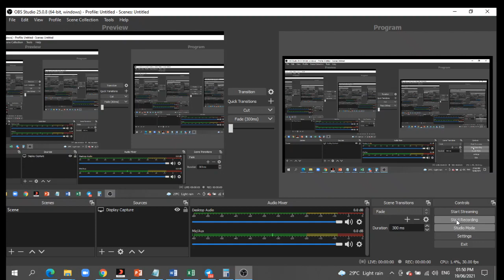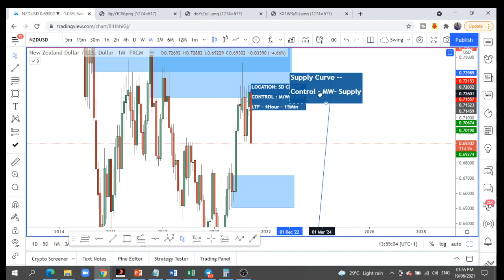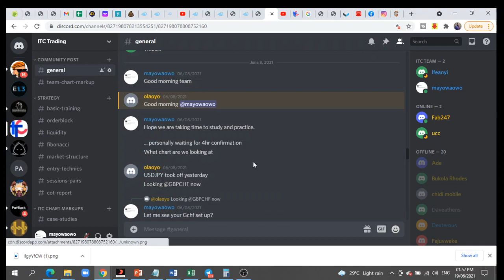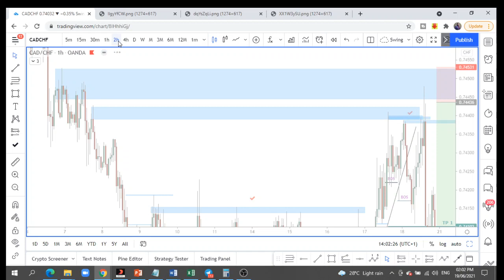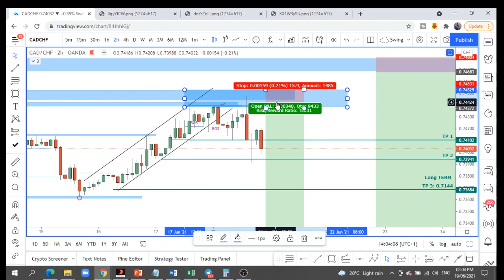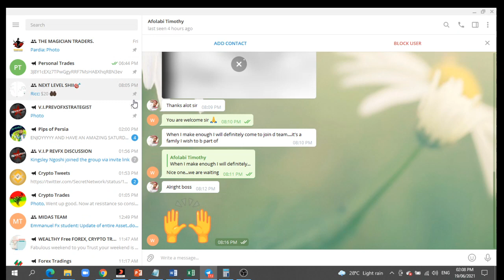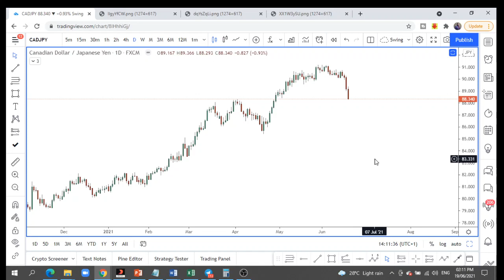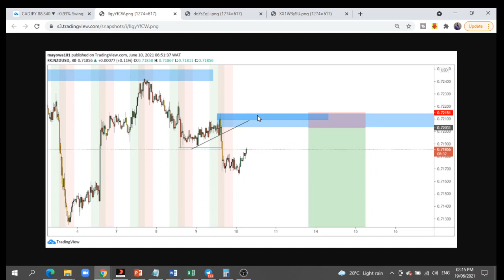Institutional Trading 1-76 RR - Forex Simplified | Traders Chat Ep29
➥➥➥ To Be Involved ➥➥➥

You want to join my FREE telegram group

➥➥➥ Join Community ➥➥➥

➥➥➥ Join Institution COT Report ➥➥➥

➥➥➥ Forex Broker  ➥➥➥

For Crypto and Indices

➥➥➥ FOLLOW ME ➥➥➥